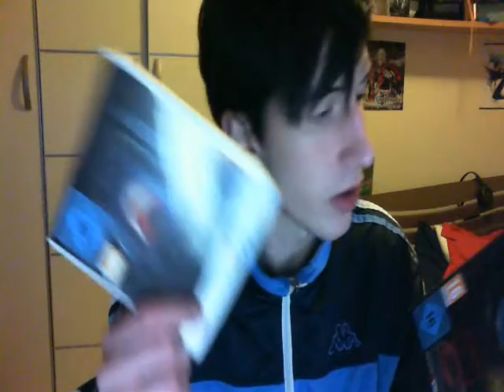acquisti pazzi prima della fine dell'anno!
non mi controllo più..aiutatemi xD